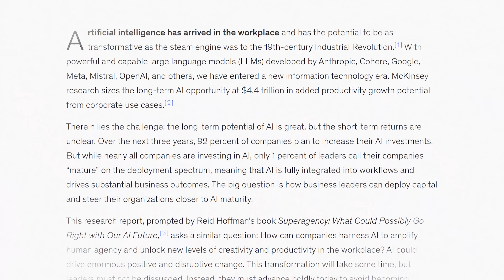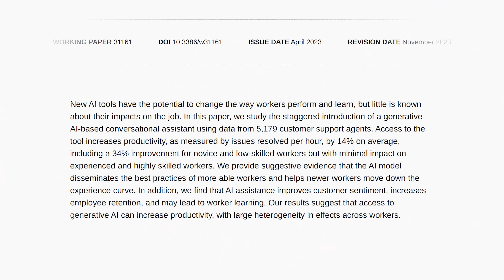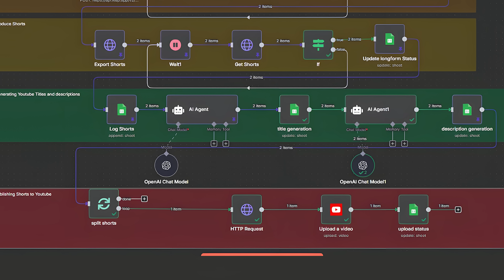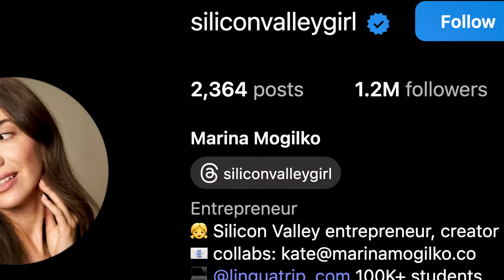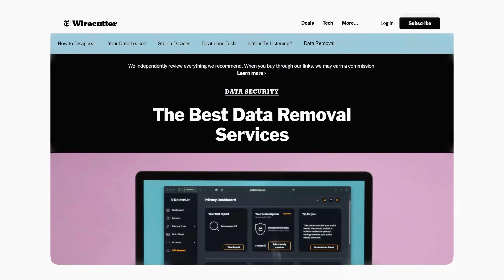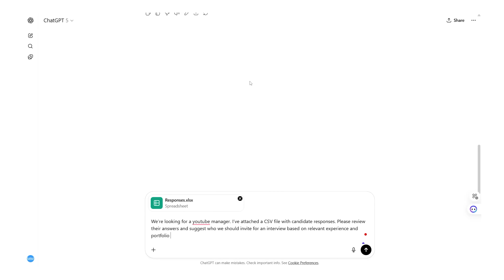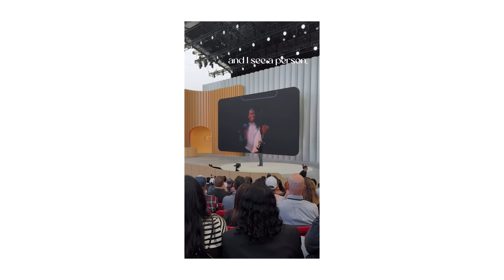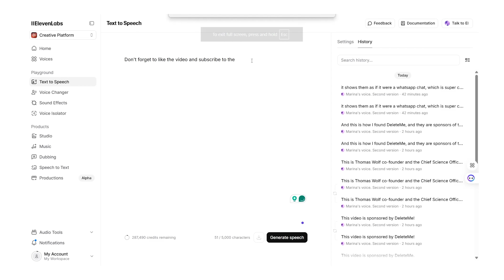Become an Entrepreneur Today – AI stack to build your company in 2025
Your personal data is everywhere online. DeleteMe scrubs it.

In this video, I share how I automated my company’s workflows — from publishing 10 Shorts a day with zero human work to using AI for hiring, contracts, and content.
You’ll see real examples from startups and billion-dollar companies, plus the exact tools I use to save hours every week and scale without burnout.

Chapters:
00:00 How AI transforms our businesses and lives
01:17 Question for you
01:42 Intelligent automation
03:28 Protect yourself with DeleteMe
05:34 Autonomous decision making
07:10 Continuous learning systems
08:29 How to build your first AI system